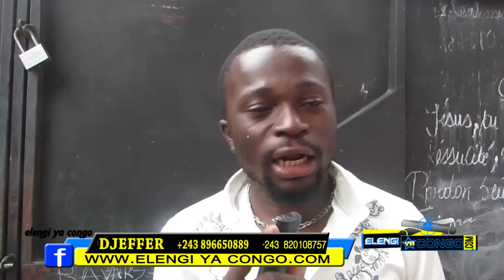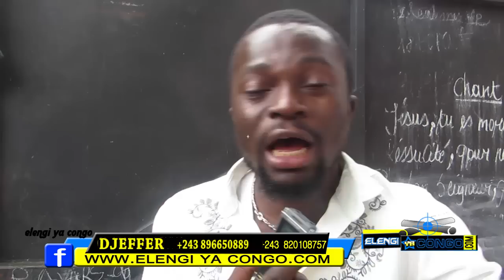les kinois lance un message soki marie misamu a sekwi te Toko panza ba église na bino ba prophète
kinshasa :le kinois lance un message soki marie misamu a sekwi te Toko panza ba église na bino ba prophète